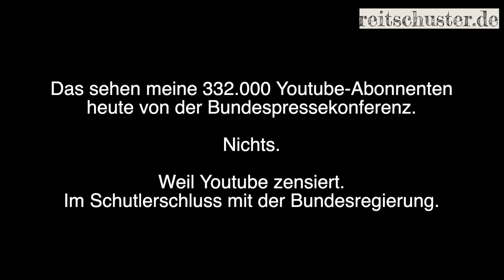BP 4 10 Boris Reitschuster